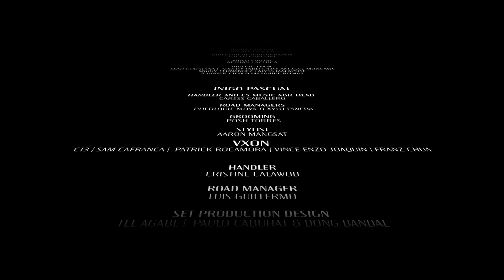Inigo Pascual x VXON – Dahil Sa'yo x P.S. | CS ARTIST LAB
DAHIL SA'YO x PS
Inigo Pascual x VXON

Executive Producers : Erickson Raymundo & Jeff Vadillo
Arranged by : Theo Martel
Mixed by : Tim Recla
Sound Technician : Merman Catenza

Head of Digital : Rafael Pascua
Director of Photography: Paulo Cabuhat
Video Edit : Adrian Lachica
Digital Team : Sean Gubatana, Audrey Indefenzo, Angelee Moncawe, Rainner Cion, Masahide Romas, Mikoy Fernandez, & Alyssa Malapote

INIGO PASCUAL
Handler and CS Music A&R Head : Caress Caballero
Road Managers : Pherlouie Moya & Xylo Pineda
Grooming : Posh Torres
Stylist : Aaron Mangsat

VXON (C13, SAM CAFRANCA, PATRICK ROCAMORA, VINCE ENZO JOAQUIN, FRANZ CHUA)
Handler : Cristine Calawod
Road Manager: Luis Guillermo

Set Production Design : Tel Agabe & Dong Bandal, Paulo Cabuhat

DAHIL SA ‘YO :
Words & Music by Inigo Pascual with additional words from Kidwolf

P.S. :
Words & Music by Vxon C13 Saraos, Vxon Franz Chua and Vxon Sam Cafranca

Special thanks to :
CS Music
Star Music
Star Songs
Academy Of Rock
Sheryl Antonio

Cornerstone Entertainment, Inc. Founded by Erickson Raymundo, is a full-service agency that discovers, develops, trains and manages artists in the fields of television, film and music as well as for advertising and events. Our first artist was Sam Milby, who was followed by Richard Poon. Now, Cornerstone has expanded to include some of the top musical performers in the industry (including Erik Santos, Yeng Constantino, Angeline Quinto, Rachelle Ann Go and a host of up-and-coming young talents), and some of the most awarded actors in both mainstream and indie films.